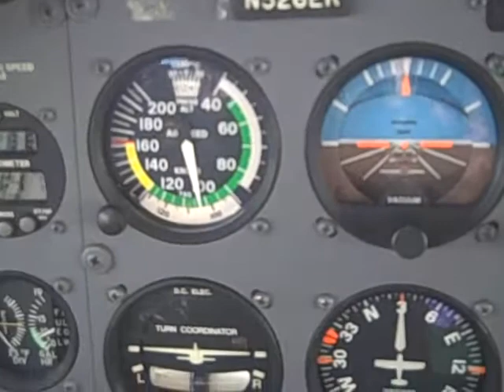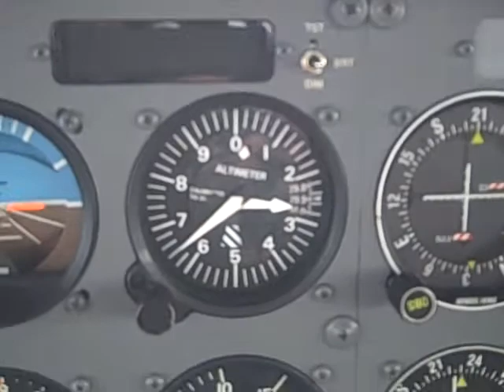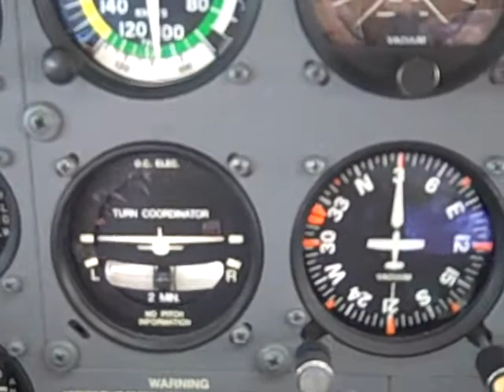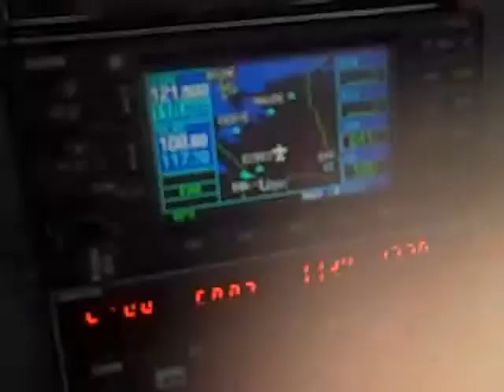KFRG North shore LI